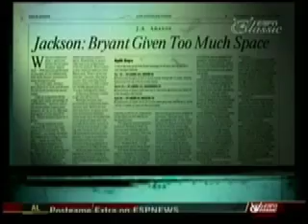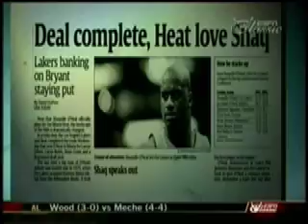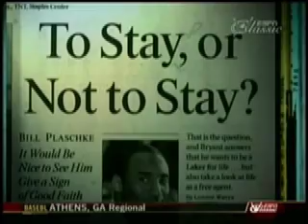Top 5 Reasons You Can't Blame Kobe - The Case For 1 - 2